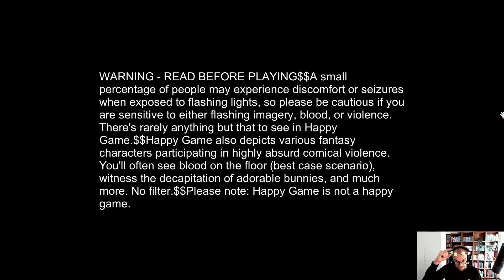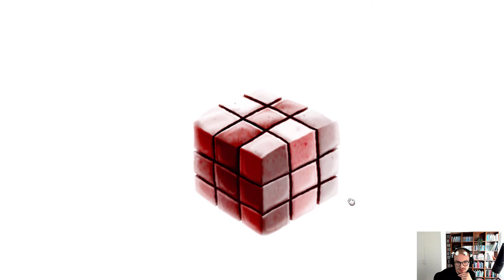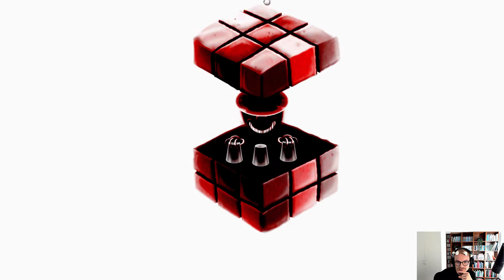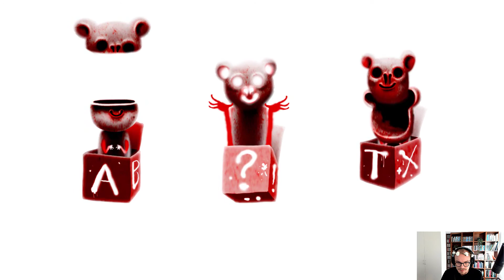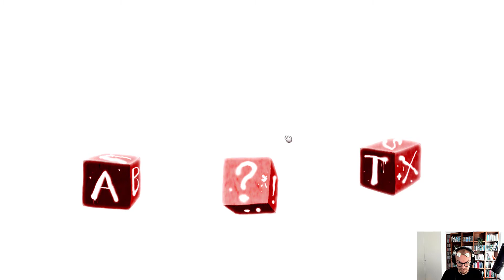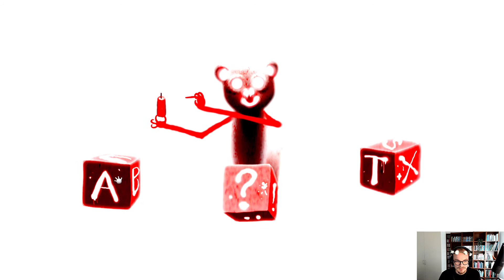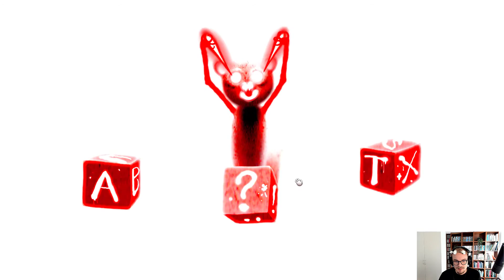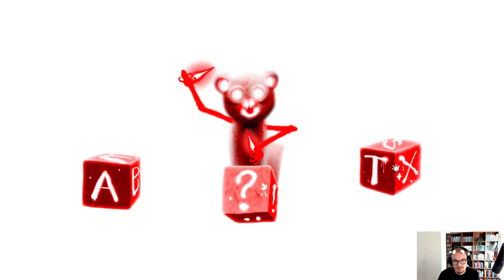Happy Game - I need a toddler!